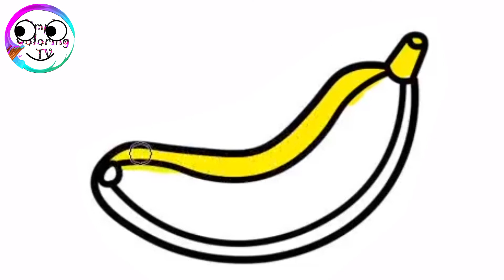drawing Banana | Painting, Drawing, Coloring for Toddlers & Kids | Simple Coloring TV